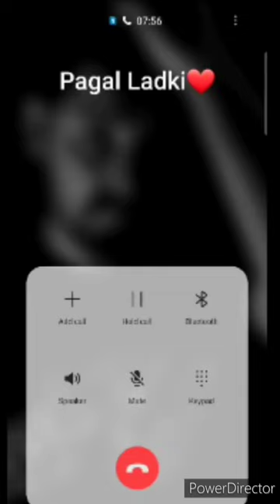Bf Gf Call Conversation | Pain In Love Last Ep